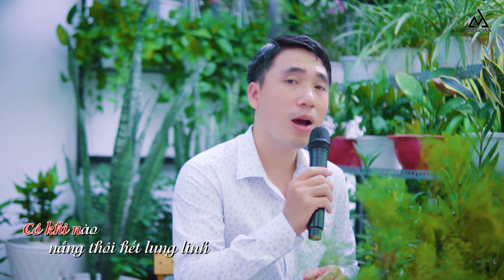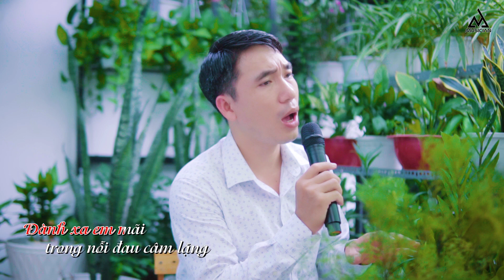Để Cho Em Hạnh Phúc - Nguyễn Hậu, không nói ra để người đừng nhớ tới, giữ cho em hạnh phúc với người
Để Cho Em Hạnh Phúc - Nguyễn Hậu
Thơ: Diệu Thu
Nhạc: Nguyễn Hậu
Trình bày: Nguyễn Hậu
Sản xuất: NguyenHau Film
Hậu rất cám ơn quý bạn đã ủng hộ Hậu.
Rất mong nhận được sự động viên, góp ý của quý bạn dành cho Hậu.
Chúc các bạn Vui vẻ & Hạnh Phúc bên người mình thân yêu nhé
Video created by Nhạc sĩ Nguyễn Hậu
© Bản quyền thuộc về Nhạc sĩ Nguyễn Hậu
© Copyright by Nguyen Hau Production ☞ Do not Reup